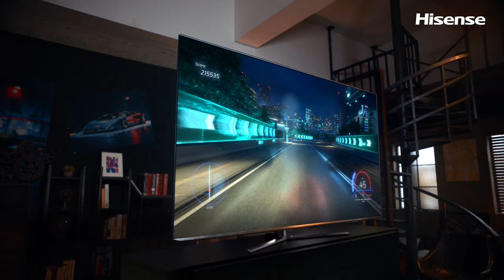Hisense X ULED TV | Full speed for full passion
Can you tell where that whirring sound comes from?
Hisense ULED TV can make the whole process so true.
Movie-lover or game-lover, home or outside.
We give you the same thrill.